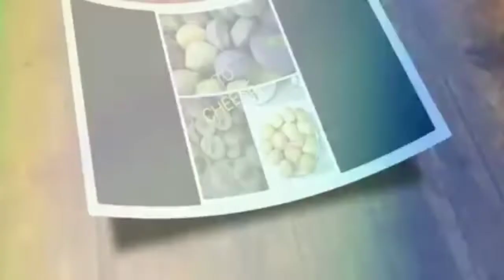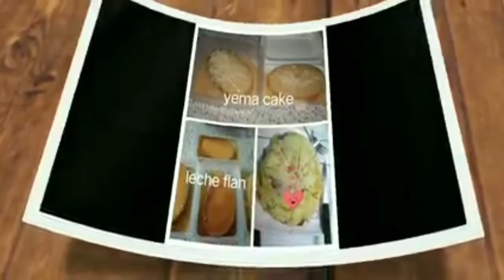Paano Magluto Ng Ginataang Langka na May Bagoong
Welcome Sa Aking munting kusina ngayon magluluto ako ng ginataang langka ,Sana magustuhan niyo.Kung bago lang kayo sa aking Channel dont forget to Subscribe and Please click the bell button to notify for my next videos and updates.Thank You So Much.